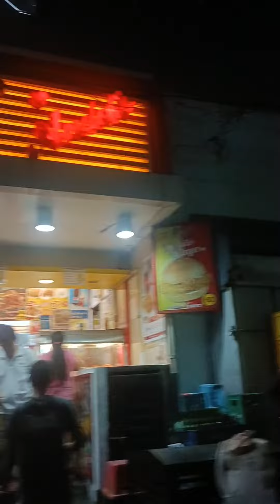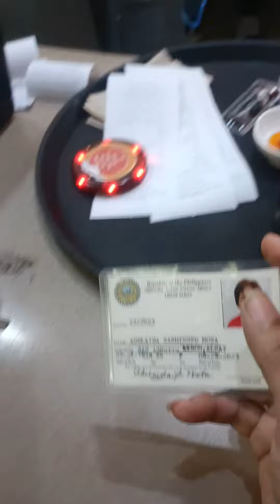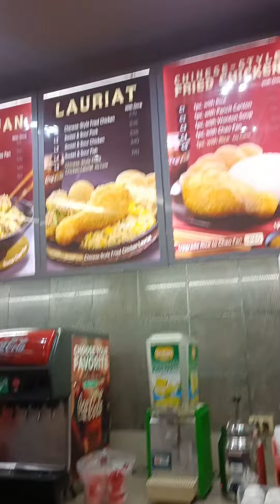Kalimitang pag-celebrate Ng mga Pinoy.A Mother's Day Presentation.